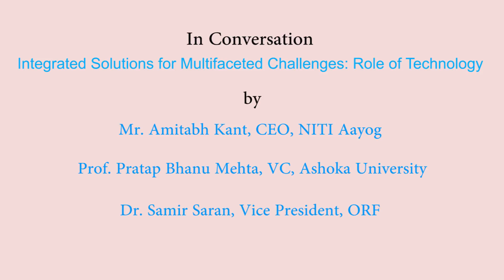Integrated Solutions for Multifaceted Challenges: Role of Technology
An integrated set of solutions is needed to address complex issues challenging the economy and society. Ensuring progress on gender, health, and nutrition will be key to driving India’s economic growth and
development. While India has focused on a set of reforms, those in the area of human development have not received adequate attention. These reforms are critical to India’s growth. India should
acknowledge the strong linkages between national goals and act in an integrated manner, leveraging national initiatives like Make in India, Digital India, Swachh Bharat Abhiyan and JAM (Jan Dhan Aadhaar Mobile) trinity to improve development outcomes.
Mr. Amitabh Kant, CEO, NITI Aayog and Prof. Pratap Bhanu Mehta, VC, Ashoka University in conversation with Dr. Samir Saran, Vice President, ORF